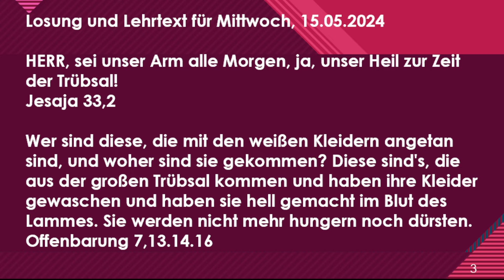Losung - Wort zum Tag 15.5.24